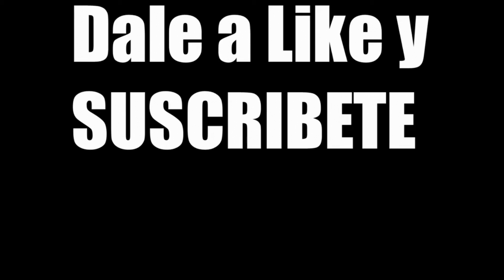MALDITO MEMORAMA!!! | POPPY PLAYTIME 2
Bienvenidos a un nuevo video, en esta ocasión os traigo el capitulo 2 de POPPY PLAYTIME, ahora tendremos que encontrar a otra figura deforme que es un juguete muy extraño, si te gusto el vidio dale a like, comenta, espero que tengas un excelente día, Nos Vemosss...